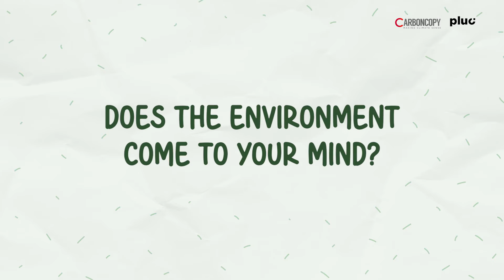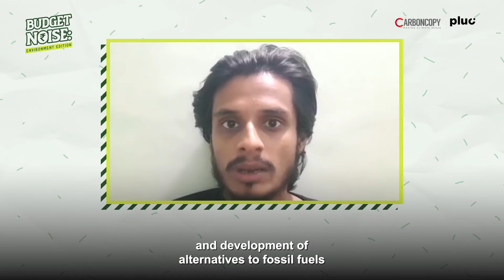Budget Noise | India's expectation from Budget2021 for climate, air pollution & health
Budgeting Climate Change! We asked young climate activists across India which the environmental sectors they expect the Union Budget2021 to address. REPLY and tell us what your expectation is from this year's budget!